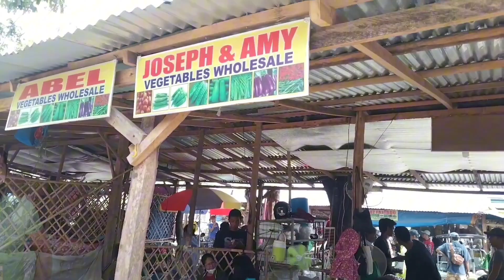Saturday Special Price Update ng mga sariwang gulay sa bagsakan, Cabanatuan City